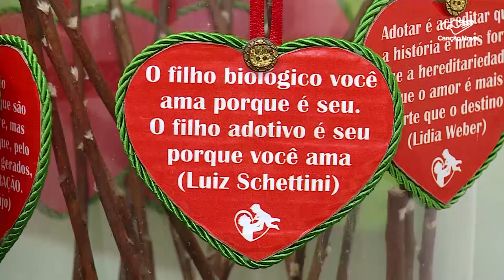Ong que atua em 4 estados orienta pessoas que querem adotar uma criança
Adotar uma criança é um gesto de amor para os pequenos que não tiveram chance de ter uma família. Uma ong que atua em 4 estados, orienta as pessoas que desejam ser pais adotivos um dia. O serviço vai além e ajuda gestantes que não se sentem preparadas para criar os filhos gerados.

Reportagem de Cleverton Macedo
Imagens de Sidiclei Sales

Deus abençoe!